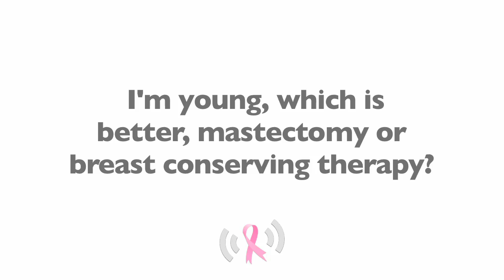For Young Women, Is Mastectomy or Lumpectomy Better?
Most breast cancer affects women over the age 50. For women younger than 50, a common question is whether to choose mastectomy or lumpectomy. A younger woman has a higher recurrence risk when choose lumpectomy. A potential solution for in-breast recurrence in these women is to have part of the radiation started at the time of the surgery, also called intraoperative radiation boost. This reduces the chance that the cancer will come back. Watch this video to learn more.